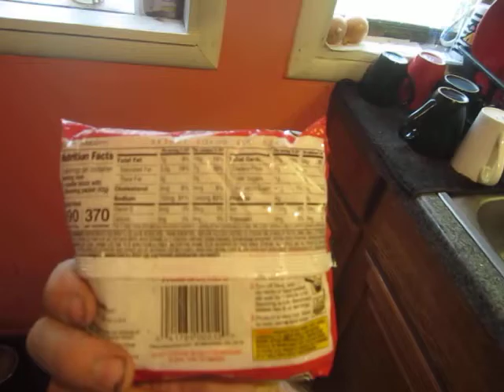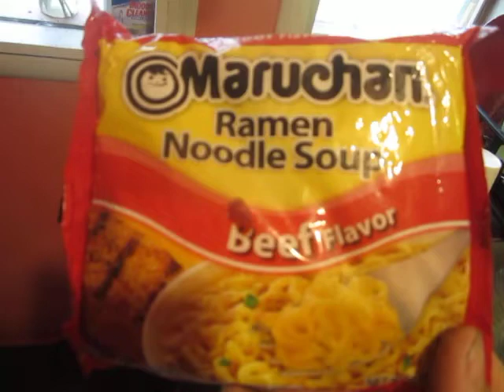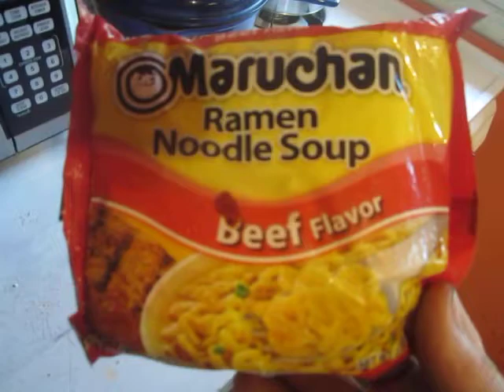A Depressed Collapsitarian Bids a Bittersweet Farewell to Ramen Noodles and Lulu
It is a sad day as I FINALLY hit the last package of Ramen noodles gifted to me by the infamous Lulu when she blew her brains out seven months ago. RIP, Ramen and Lulu.